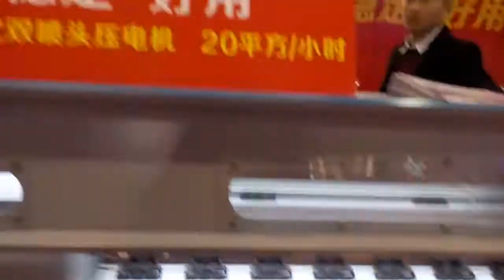Audley Epson two X5 head 6 color eco solvent printer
sales manager ：  Tina
skype:  lucktina891​
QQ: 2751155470